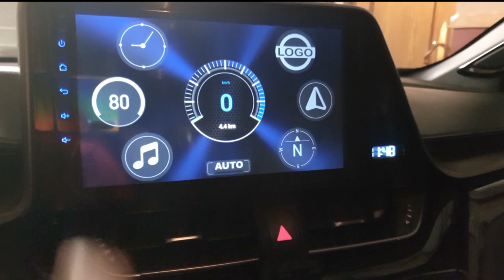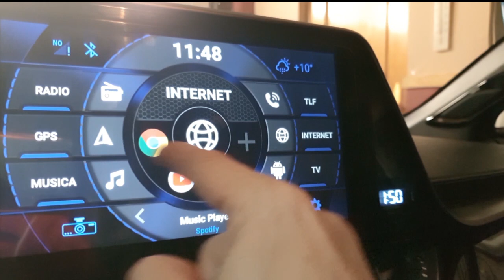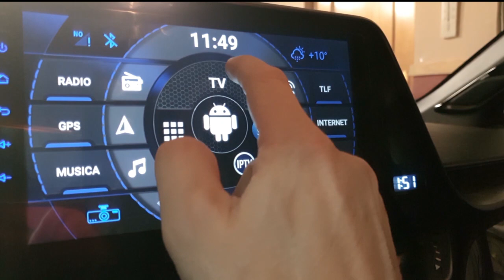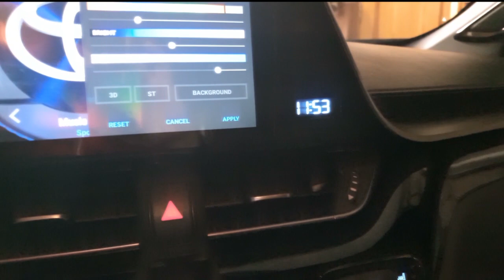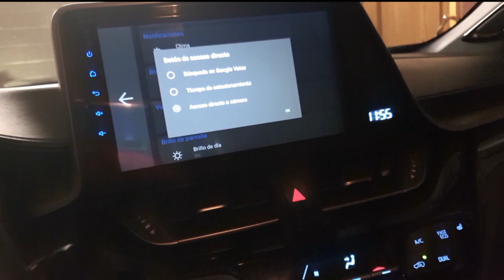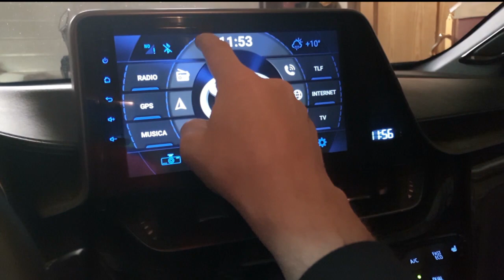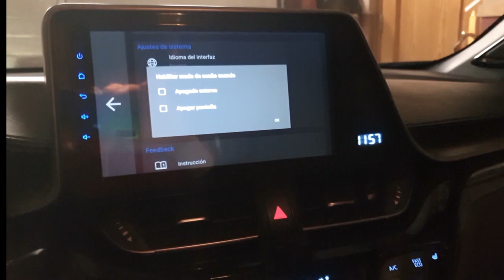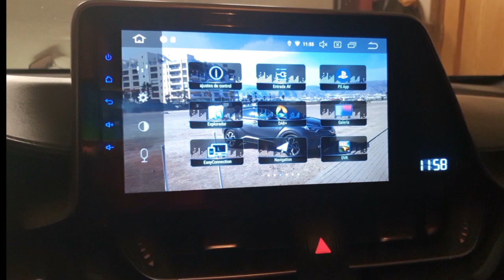Agama car launcher / configuración y funcionamiento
Excelente launcher por tan solo 1,99 después de 30 días de prueba